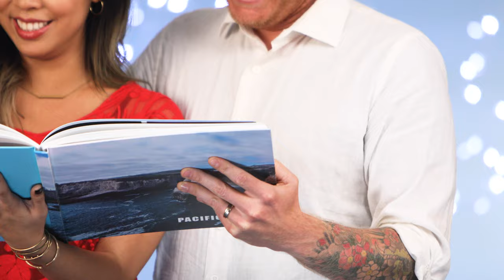Preserve Your Adventures with Blurb’s Travel Photo Books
Trips taken with loved ones can now live on forever with a photo book. With Blurb, you can preserve your best adventures and most cherished travel memories by creating a travel photo book that will last a lifetime. The online photo book maker makes has custom templates and pre-designed layouts that make it easy to organize, design, and create a professional-quality photo book to keep for yourself or give to a loved one. Don’t let your trips be a distant memory, Blurb is the perfect place to start. Create. Give. Thrill with Blurb.